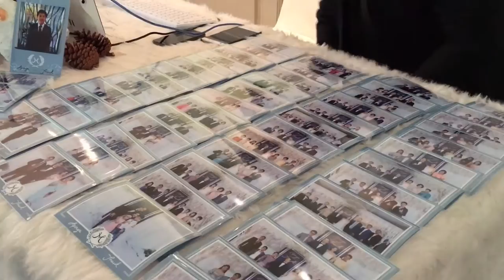ปรินท์รูปในงานแต่ง Mandarin Oriantal